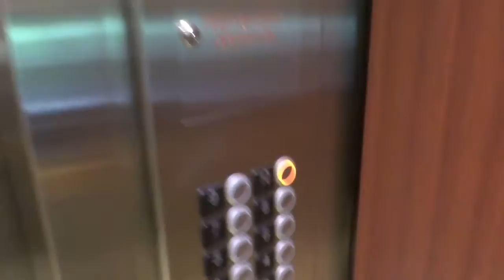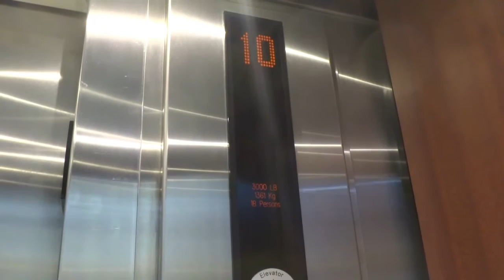Dover/KONE Traction Elevators @ Marriott Hotel in Madison WI - HD Take